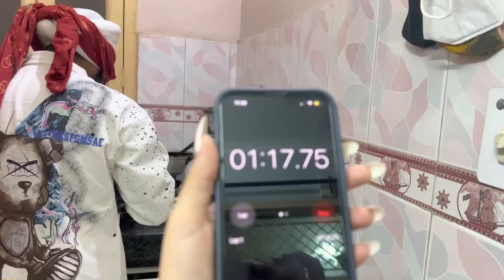Who knows the house 🏡 well || Blindfold challenge 🤣 || Day-20 || Prabh & Rashi